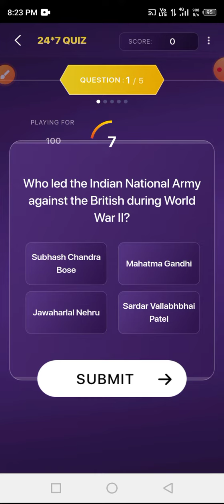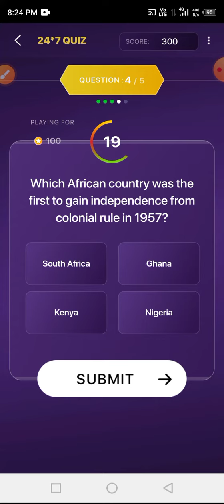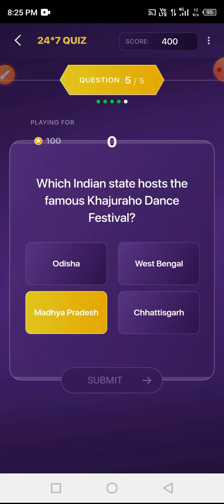KHC 14 June 2023 Offline Quiz Answers Today | Kbc Marathi Offline Quiz | KHC 24*7 Quizs